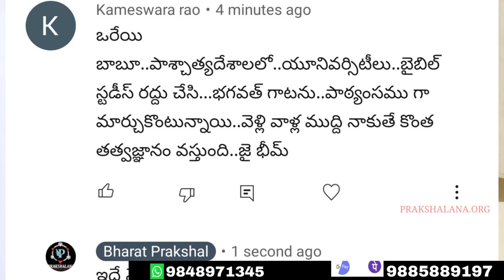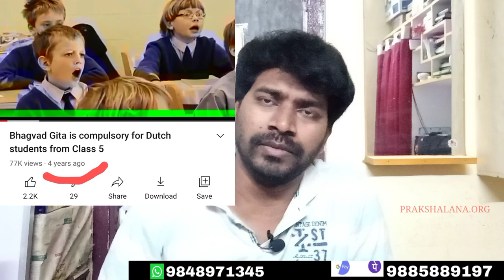భగవత్ గీతకు స్పూర్తి బైబిల్ ! Part 1 || Bharat Prakshal || Video 183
నెదర్లాండ్స్ లో 5th నుండి భగవత్ గీత కచ్చితంగా బోధించాలి అని ఫేక్ న్యూస్ ని ప్రచారం చేస్తున్నాడు.

గీతను యూనివర్సిటీ లో బోధిస్తున్నారు బైబిల్ ని ఎక్కడ బోధిస్తున్నారు అజ్ఞానముతో సవాల్ చేసాడు.

బైబిల్ ని ఇస్కాన్ వాళ్ళు స్పూర్తిగా తీసుకుని మతప్రచారాన్ని పెంచారు.